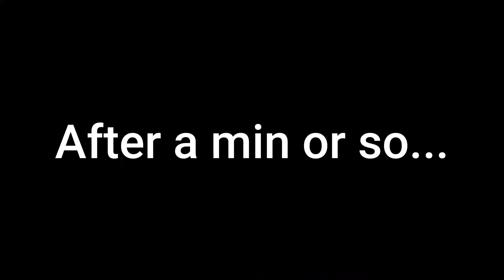Sandwich Recipe with Mayonnaise and Cheese (At Home)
Hey friends!
In this video, you'll find the recipe to make a veggie sandwich at home.

Ingredients:
Bread
Butter
Cheese
Veggies
Oregano
Chili FLakes
Mayonnaise
Oil

Manju Mehta B
Manju's Pantry